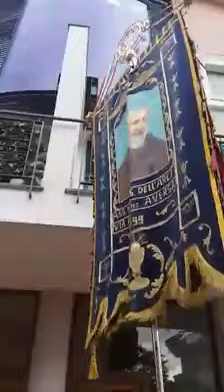Pasqua 2017 Aversa #3| via piave 2